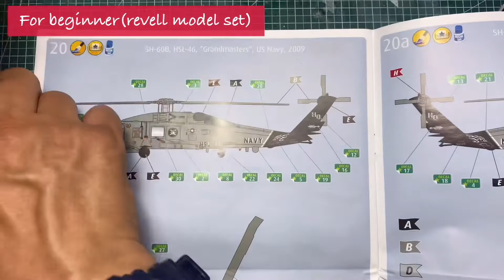For beginner(revell model set) SH-60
킷에 포함된 붓과 아크릴 도료를 이용한 붓 도색